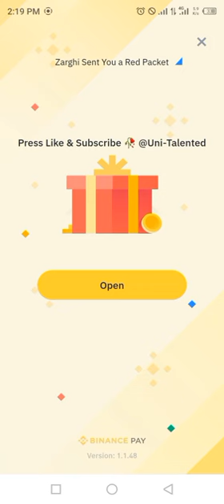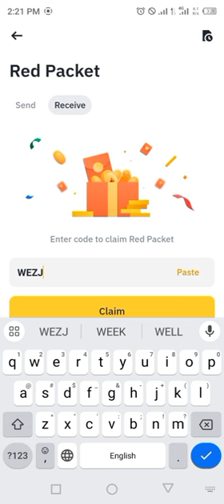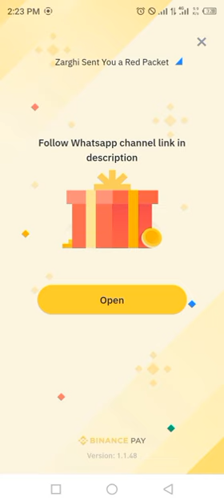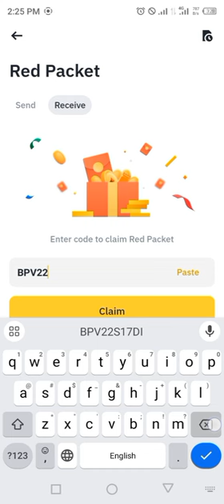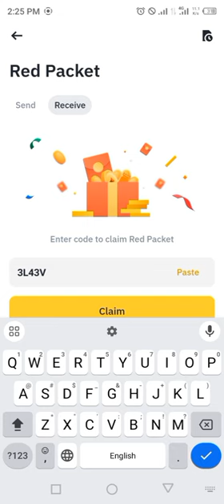Binance red packet code today | USDT BNB SOL LUNC RED Packets 03 JULY 2024 Cryptocurrency Box